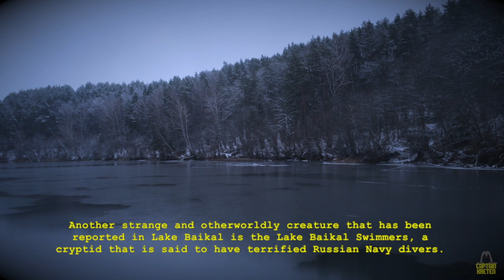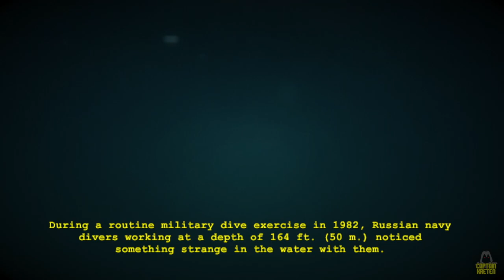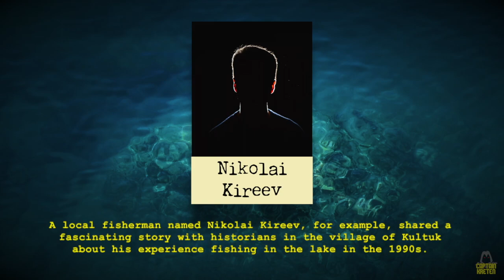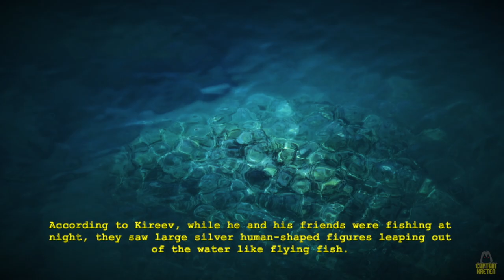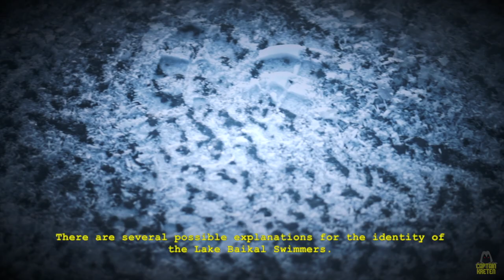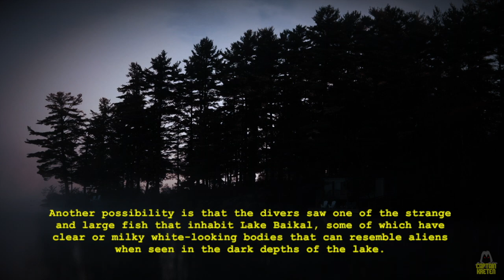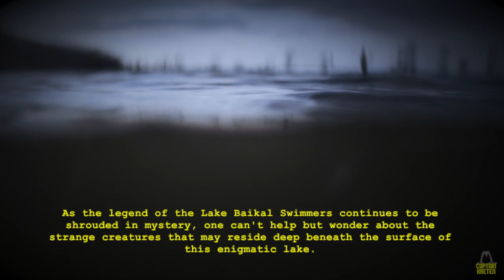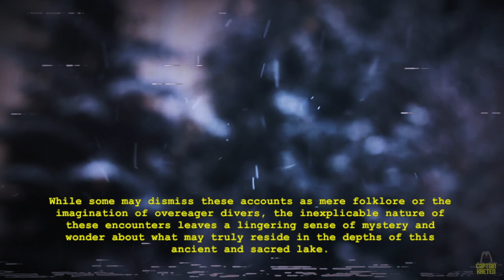The Obscure Case of the Lake Baikal Swimmers - Investigating Cryptids (Ep. 11)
The Lake Baikal Swimmers once terrified Russian Navy divers, and their strength left three divers dead from the bends. What is so unique about Lake Baikal, and is it home to the otherworldly Lake Baikal Swimmers? Narrated by AI. Enjoy!

CHAPTERS:
00:00 - Intro
01:10 - Origins
03:46 - Sightings
07:27 - Theories
10:24 - Outro